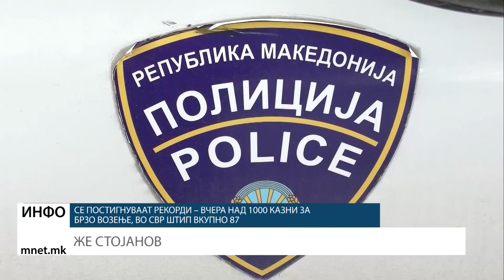Се постигнуваат рекорди – вчера над 1000 казни за брзо возење, во СВР Штип вкупно 87